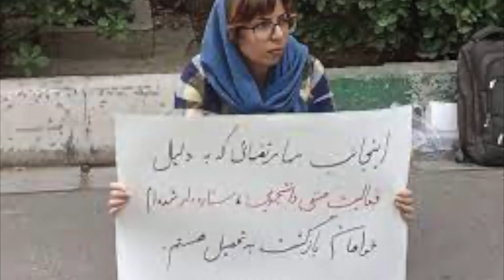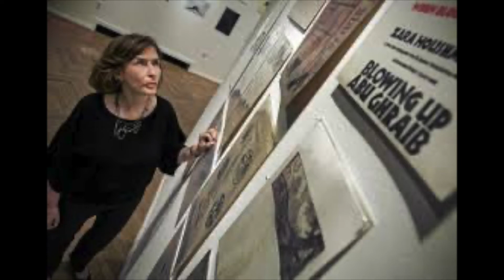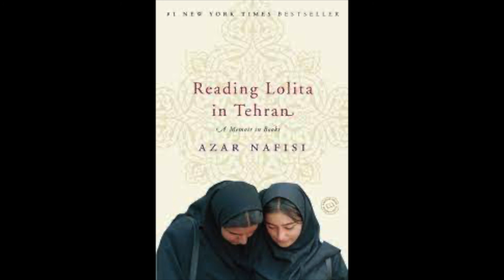"What I Believe" by Azar Nafisi (2005)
On NPR's Morning Edition July 28, 2005, Azar Nafisi shared a powerful essay on empathy and the power of writing.